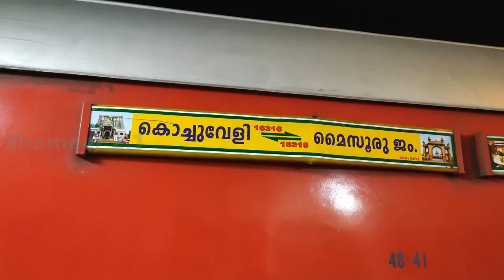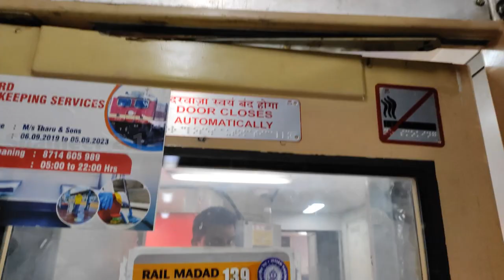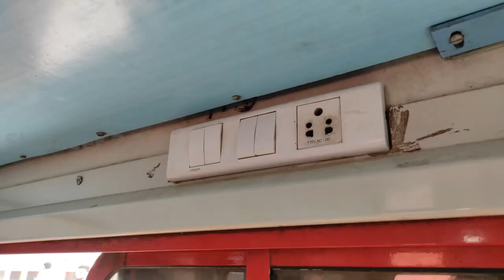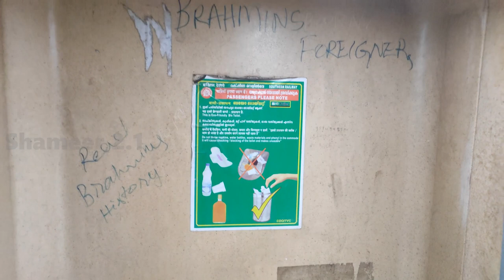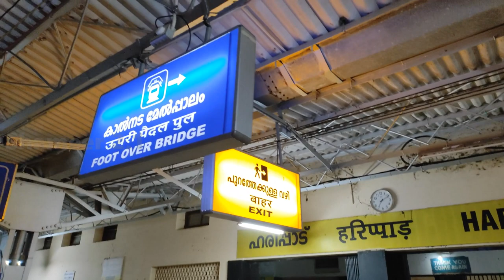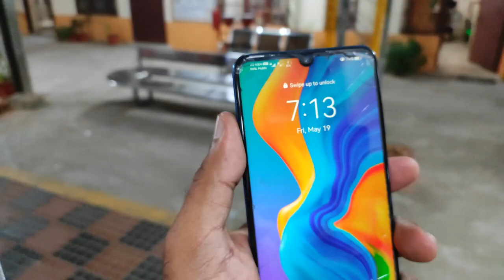Part-1 വിവാദമായ കൊച്ചുവേളി ബാംഗ്ലൂർ ട്രെയിനിൽ യാത്ര ചെയ്തപ്പോൾ | 16316 Kochuveli-Mysuru Express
Dedicating this video to all train travelers and rail fans.

Thank you all for your support so far.